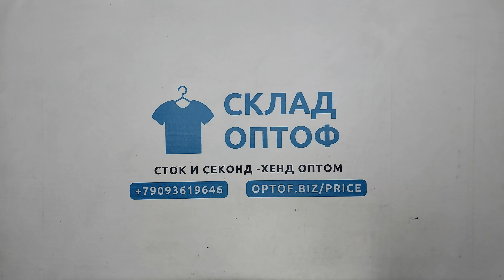30823 Футболки мужские (T/SH-M), секонд (extra), Англия, 9 пак, 9.8 кг, 9.95€/кг, 50 шт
30823 Футболки мужские (T/SH-M), секонд (extra), Англия, 9 пак, 9.8 кг, 9.95€/кг, 50 шт